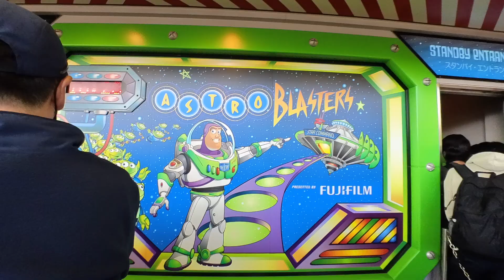OUR EXPERIENCE AT TOKYO DISNEYLAND | Tokyo, Japan Vlog Day 4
Day 4 in Tokyo, Japan

We had been counting down to this day—the day we got to go to Tokyo Disneyland! We arrived early, knowing it would be busy, and spent the entire day there. We were pleasantly surprised by how many characters we saw, especially Mickey Mouse. Levi went on his very first rollercoaster, just meeting the height requirement. He was absolutely thrilled, and seeing him so happy made us even happier. It was truly a magical day.

Xo,
Christy, Zeek & Levi

MY TRAVEL PRODUCTS SHOWN OR MENTIONED:

Travel Stroller

Travel Scale

Multi-use/Nursing Cover

Portable/Stroller Fan

Portable White Noise Machine

Portable UV Sterilizer

Packing Cubes

MY CAMERA GEAR:

Insta360 Camera

Sony Camera

Sony Camera Lens